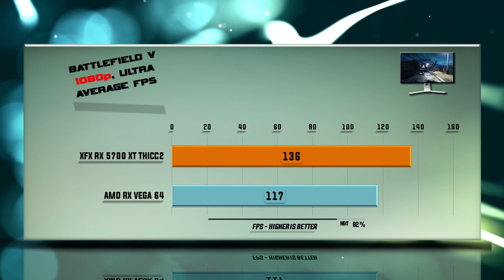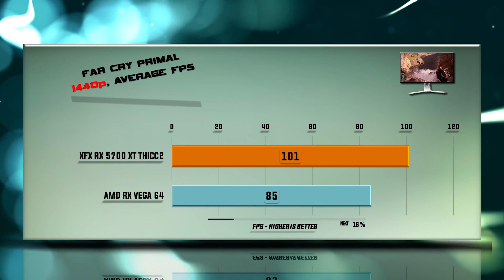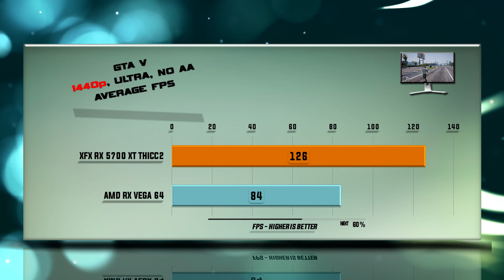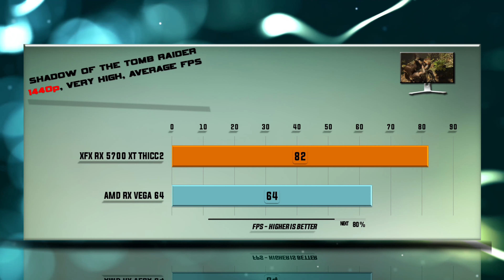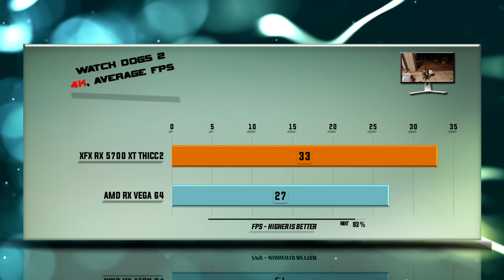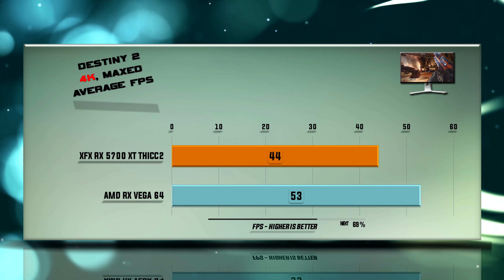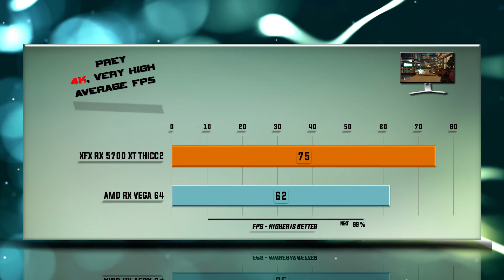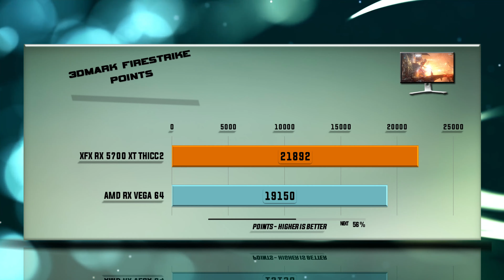XFX 5700 XT THICC2 vs RX VEGA 64 Benchmarks | 59 test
AMD RX VEGA 64 vs XFX 5700 XT THICC2 BENCHMARK REVIEW / DX12 INCLUDED / GAMING TESTS – RTX 1080p / 1440p / 4K

Specs: XFX 5700 XT THICC2 – 8 GB GDDR6 / 256-bit memory / Bandwidth 448 Gb/s. XFX 5700 XT THICC2 features 2304 RDNA cores. Boost clock 1905, 180 W Graphics Card Power (W), 500 W Recommended System Power (W).